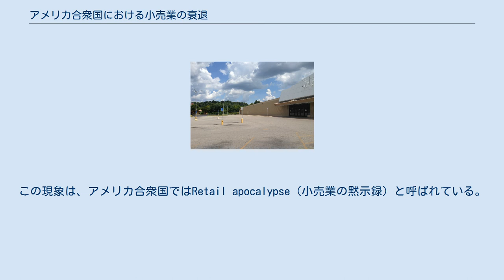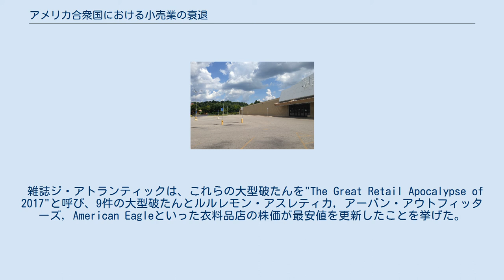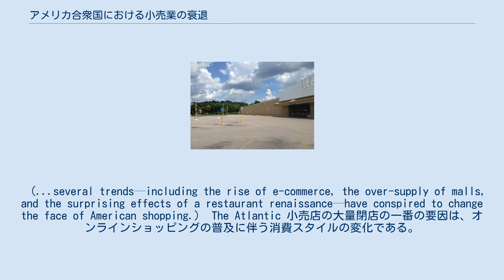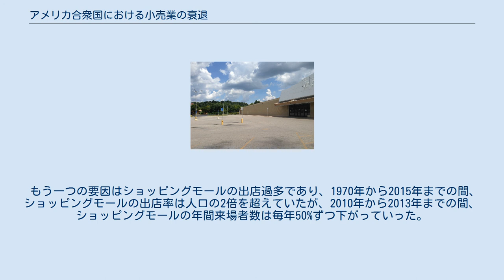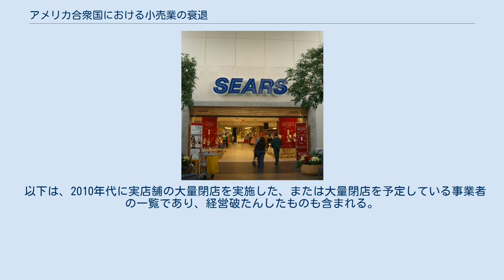アメリカ合衆国における小売業の衰退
オハイオ州ランカスターにあったKmartの店舗。
2016年閉店 本稿ではアメリカ合衆国における小売業の衰退について述べる。
この現象は、アメリカ合衆国ではRetail apocalypse（小売業の黙示録）と呼ばれている。
 オンラインショッピングの台頭といった消費者の買い物のスタイルの変化によって、アメリカ合衆国では、4,000軒以上の実店舗が閉鎖を余儀なくされている。
 感謝祭のパレードで有名なメイシーズや、J.C.ペニーといった大手百貨店も百単位の実店舗の閉鎖を発表しているほか、J.クルーやラルフ・ローレンといった有名アパレルブランドも収益低下していることを報告している。
 この現象は、教育費や医療費・住宅費の増加する一方で収入が減少することから、中流階級の苦境とも関連がある。
 シアーズは2010年代に全体の半分以上の実店舗を閉鎖した。
 少なくとも2010年から、様々な経済的な要因がアメリカ合衆国の小売業界（特に百貨店）に打撃を与え、実店舗の大量閉店に追い込んだ。
 たとえばシアーズは、2010年の時点で3,555軒の実店舗を運営していたが、2016年の時点で半分以下の1,503軒まで運営数が減り、さらに店舗数を減らす予定であることを明らかにしている。
 また、シアーズと親会社を同じくするKmartも、ピーク時にあたる2000年には2,171 軒の実店舗を運営していたが、その後の実店舗数は750軒を割り、さらに店舗数を減らす予定であることを明らかにしている。
 "retail apocalypse"という言い回しは、家電小売大手のHhグレッグ、キリスト教徒向け書店ファミリー・クリスチャン・ストアーズ、衣料品小売大手のザ・リミテッドといった複数の大手事業者が事業の縮小や経営破たんを表明したことがきっかけで、2017年になって急速に広くつかわれるようになった。
 雑誌ジ・アトランティックは、これらの大型破たんを"The Great Retail Apocalypse of 2017"と呼び、9件の大型破たんとルルレモン・アスレティカ, アーバン・アウトフィッターズ, American Eagleといった衣料品店の株価が最安値を更新したことを挙げた。
 大手多国籍金融サービス事業者のクレディ・スイスは、2017年の時点で営業しているアメリカ国内のショッピングモールの店舗のうち、25%が2022年までには閉店すると予測している。
 …オンラインショッピングの普及、いきすぎたショッピングモール出店、"restaurant renaissance"（消費者が外食や旅行に金銭を使うこと）の予想外の影響といった、時代の変化が一度に現れた結果、アメリカ人の買い物スタイルを著しく変えてしまった。
 （...several trends—including the rise of e-commerce, the over-supply of malls, and the surprising effects of a restaurant renaissance—have conspired to change the face of American shopping.） The Atlantic 小売店の大量閉店の一番の要因は、オンラインショッピングの普及に伴う消費スタイルの変化である。
 Adobe Digital Insightsは、2016年におけるオンラインショップのホリデーセールの売り上げは前年度よりも11%増加したと発表しており、Slice Intelligenceは同様の調査でさらに20%も売り上げが上がっていると発表している。
その一方、実店舗での売り上げは全体で1.6%しか上がっておらず、百貨店については売り上げが4.8%も下がっている。
 もう一つの要因はショッピングモールの出店過多であり、1970年から2015年までの間、ショッピングモールの出店率は人口の2倍を超えていたが、2010年から2013年までの間、ショッピングモールの年間来場者数は毎年50%ずつ下がっていった。
 三番目の要因は、消費者が外食や旅行などに金銭を使うようになったことがあげられており、この現象は"restaurant renaissance"と呼ばれる 。
 また、中流階級の没落が、メイシーズやシアーズといった、実店舗による小売事業を展開する事業者に大きな打撃を与えたのではないかとみて...